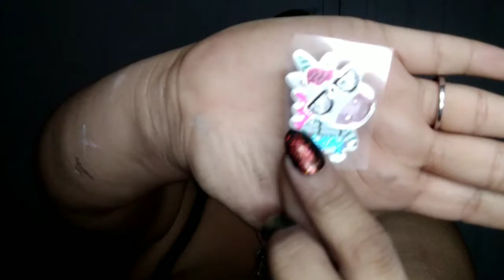UNBOXING! Sweetpeababyboutiqe pt2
Today I am unboxing my custom hair bows from sweetpeababyluvboutique on Instagram. I am so excited about these and am absolutely in love with them. If you want to see more unboxings let me know. I post once a week on Wednesdays at noon (except for the rare 2 videos a week).

Shops mentioned:
Sweetpeababyluvboutique: